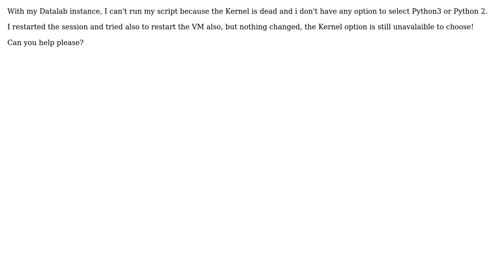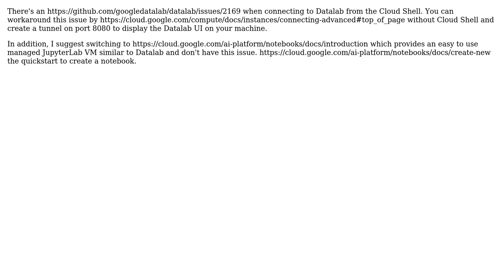Restart Datalab Kernel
With thanks & praise to God, and with thanks to the many people who have made this project possible! | Content (except music & images) licensed under CC BY-SA | Music | Images & others | With thanks to user Tlaquetzal user Dame NDIAYE and the Stack Exchange Network Trademarks are property of their respective owners. You are responsible for your own actions.